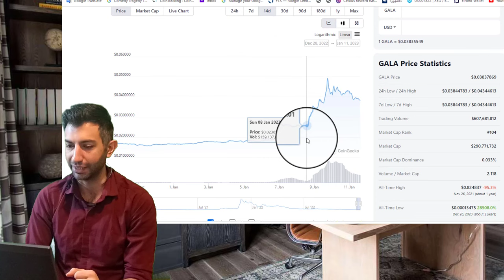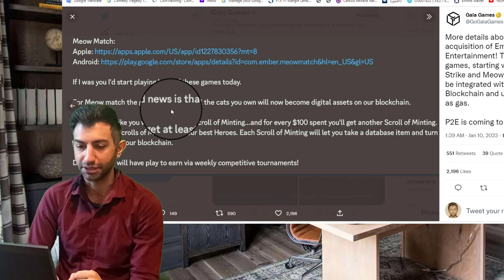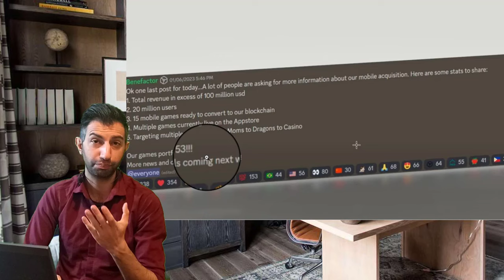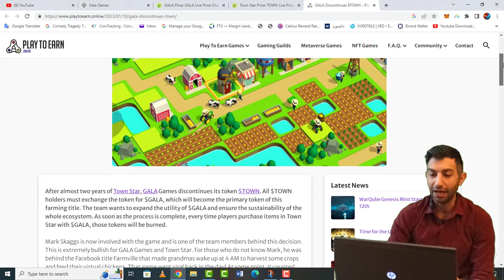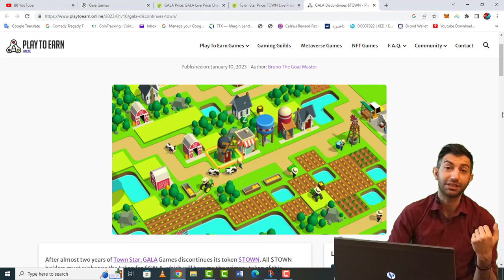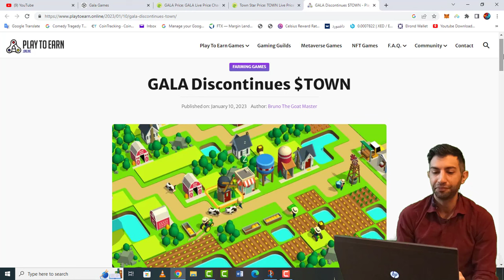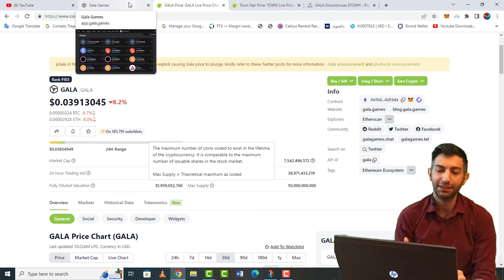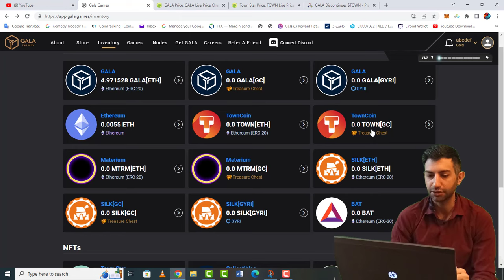townstar,gala افزایش قیمت شدید ارز دیجیتال گالا گیمزوتغیرات جدید بازی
تواین ویدیو در مورد افزایش شدید قیمت ارز دیجیتال گالا و بازی های اون مثل تان استار صحبت میکنیم و از برنامه ها و پیشرفت های این پروژه حرف میزنیم